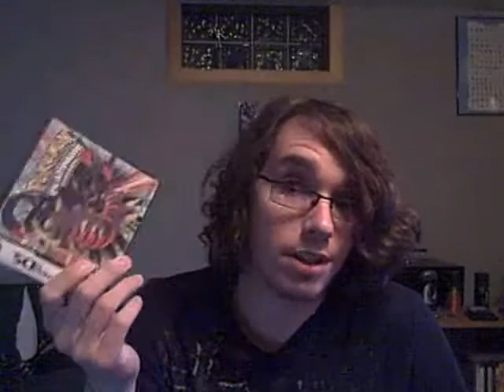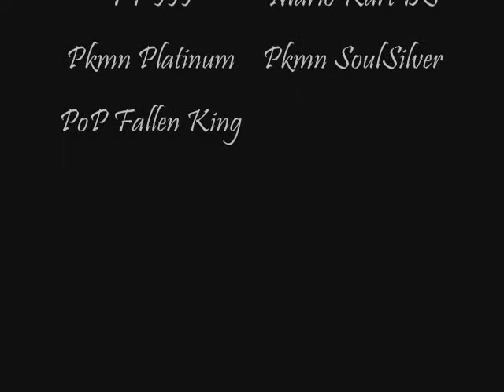My Game Collection -Nintendo DS (DS)-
Show your support by visiting the site, thanks.

I've decided to sit down and share my Nintendo DS game collection.